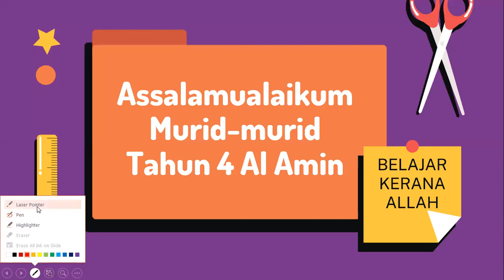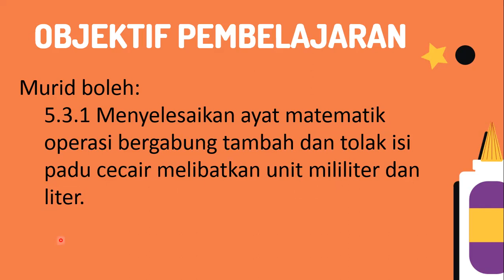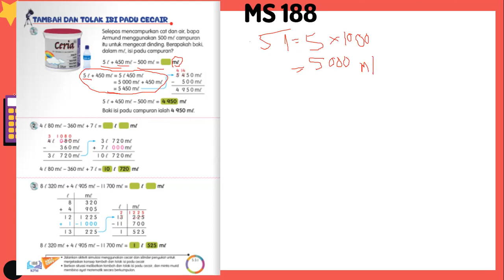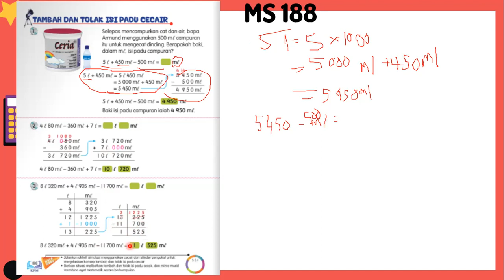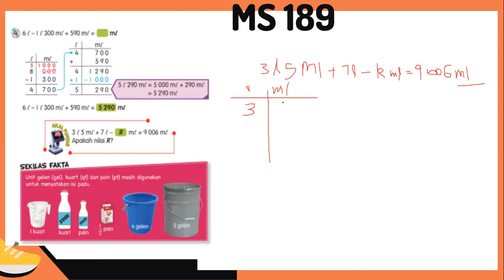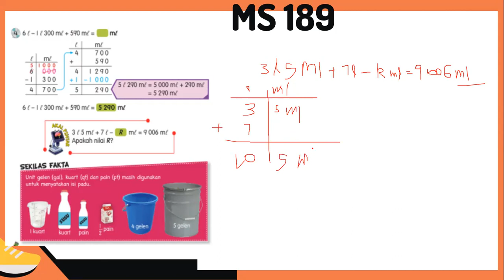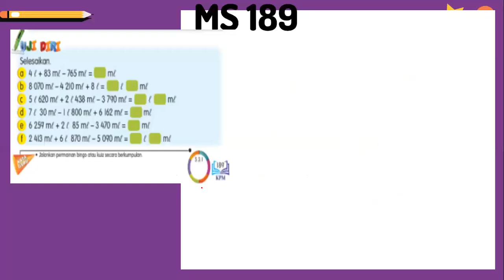MATEMATIK TAHUN4 | TAMBAH DAN TOLAK ISIPADU CECAIR MS 188 DAN 189